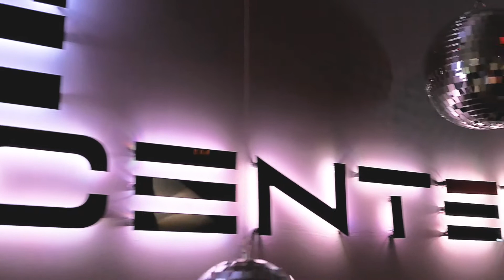Показ в Metro Center [ GS models ]